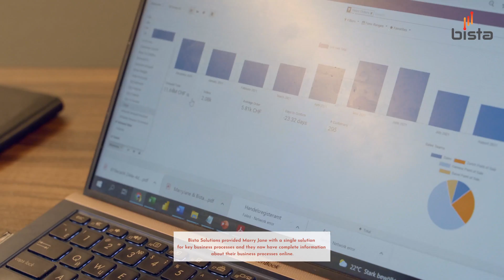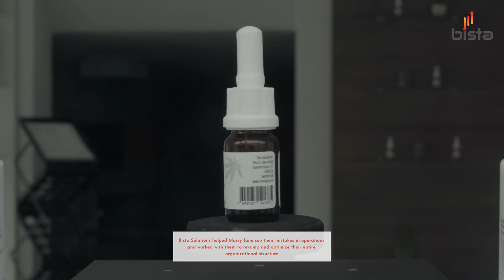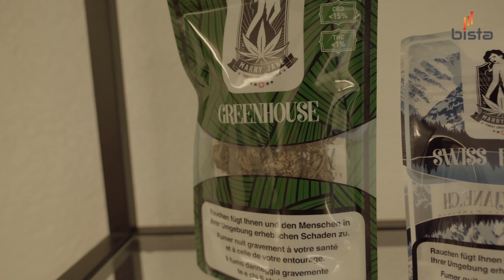Odoo Cannabis ERP. Cannabis ERP. Seed To Sale Cannabis Software. MarryJane Cannabis Manufacturer's.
This video explains how Bista Solutions Implemented Odoo ERP for MarryJane Cannabis manufacturer's.

Odoo Cannabis ERP
Odoo Cannabis ERP Case Study